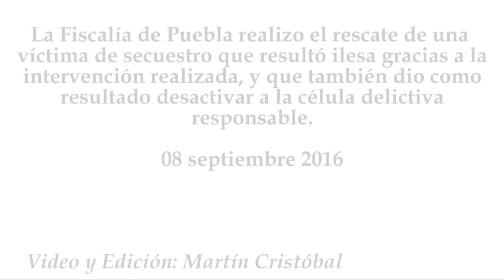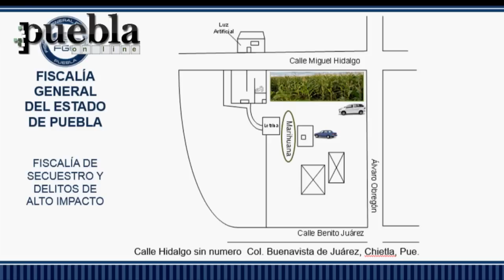Rescatan viva a agricultora secuestrada en Chietla Puebla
La Fiscalía de Puebla realizo el rescate de una  víctima de secuestro que resultó ilesa gracias a la intervención realizada, y que también dio como resultado desactivar a la célula delictiva responsable.
08 septiembre 2016